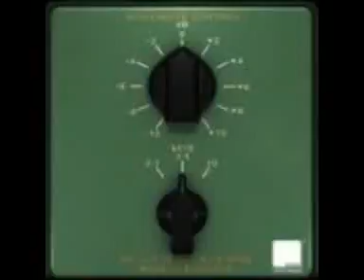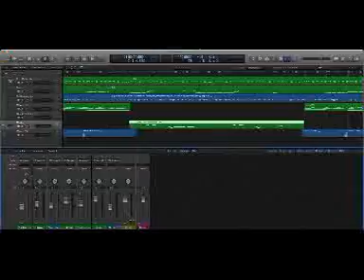Les Bicyclettes de Belsize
Les Bicyclettes de Belsize is a 1968 British musical short film. The title song of the film, written by Les Reed and Barry Mason, has been a hit for Mireille Mathieu and Engelbert Humperdinck.
I recorded this instrumental with the signal chain, to be seen in the video.